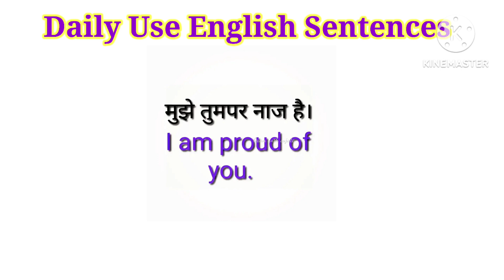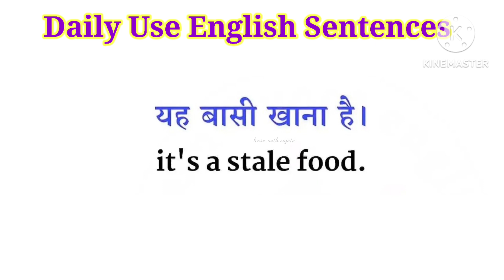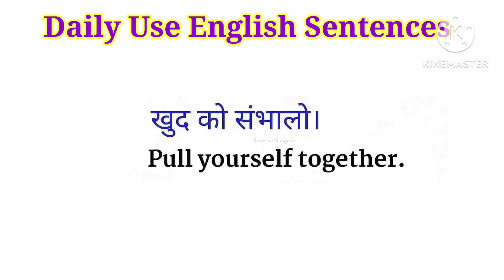यह 20 english sentences रट लो english आपके मुट्ठी में हो जाएगी। Daily Use English Sentences For